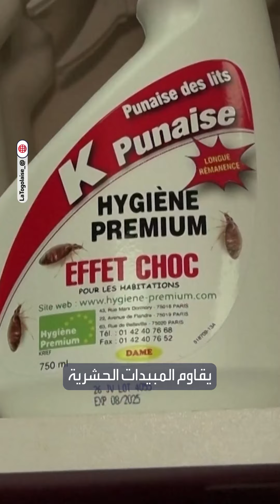"بق الفراش سببه المهاجرون".. صحفي فرنسي يثير الغضب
صحفي فرنسي يثير الغضب باتهامه للمهاجرين بأنهم السبب وراء الانتشار حشرات "بق الفراش" في العاصمة
لمعرفة أحدث المستجدات.. عبر البث المباشر من هنا ⤵
وبإمكانكم متابعة الحدث على منصات التواصل